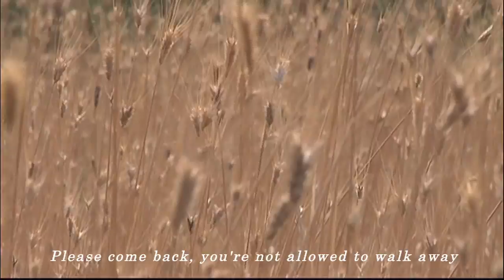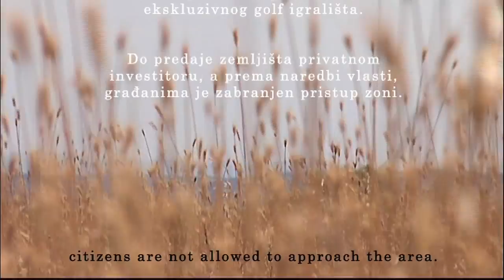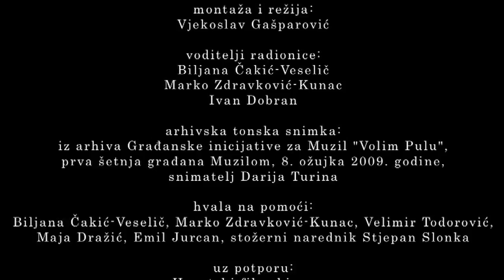Čistina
Autobiographical documentary about the ex-military area Muzil, on top of Pula (Croatia), where citizens are forbidden to approach until the land is sold for private touristic real-estate speculations.

camera operator: Dinka Radonić
sound recording: Andrija Gvozdić-Michl
directed, narrated and edited by: Vjekoslav Gašparović
workshop tutors: Biljana Čakić-Veselić, Marko Zdravković-Kunac, Ivan Dobran
archive audio record: from the archive of the Civil initiative for Muzil "Volim Pulu", recorded on the ﬁrst organized visit to Muzil on March 8 2009, audio recorded by Darija Turina
special thanks to: Biljana Čakić-Veselić, Marko Zdravković-Kunac, Velimir Todorović, Maja Dražić, Emil Jurcan, staff sergeant Stjepan Slonka
supported by: Croatian Film Club's Association, Croatian Audiovisual Centre, Monte Paradiso Hacklab
produced by: Pula Film Factory, Pula Film Festival, 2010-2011